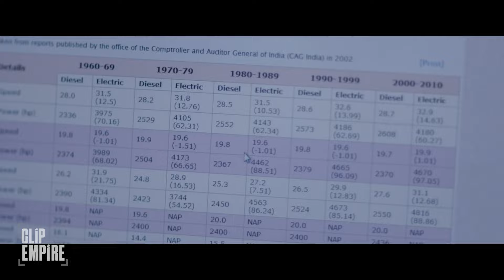Saroo is Given the Idea to Search for his Hometown on Google Earth | Lion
Saroo (Dev Patel) is hanging out with friends when he is given the idea to try and search for his hometown.

A five-year-old Indian boy is adopted by an Australian couple after getting lost hundreds of kilometers from home. 25 years later, he sets out to find his lost family.